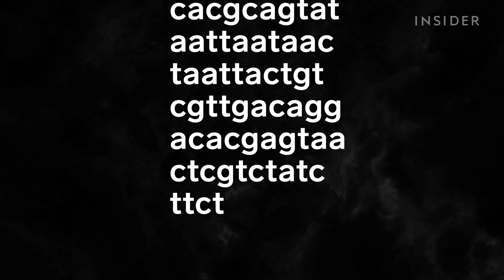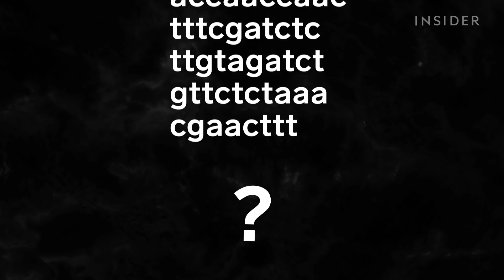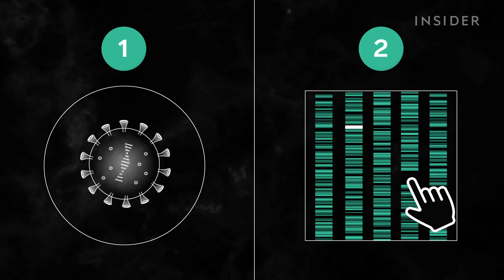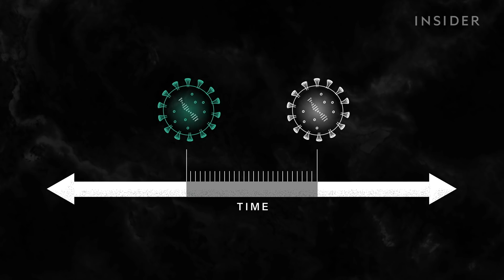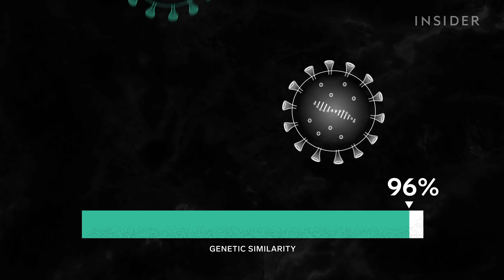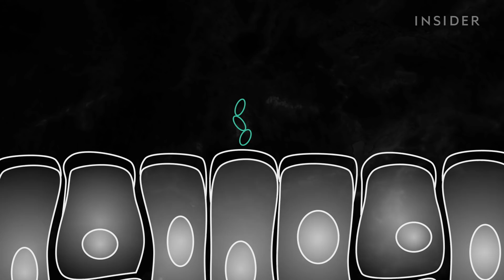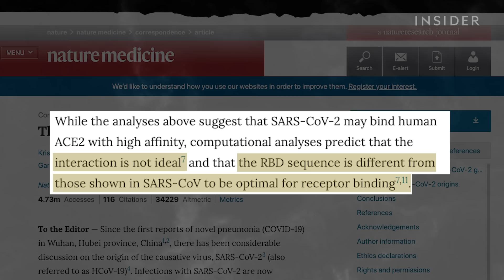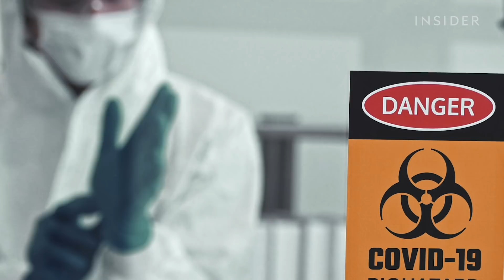Why Some Scientists Say COVID-19 Wasn’t Created In A Lab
COVID-19 myths have spread just about as quickly as the disease itself. One myth in particular just won’t go away… that this virus is a man-made bioweapon. But by using the virus’ genetic sequence scientists have been able to debunk this myth once and for all.

Editor's note: In 2021, Fauci noted that while there is no further evidence about the origin of the COVID-19 coronavirus, the country needs to keep an “open mind” about the COVID-19 lab-leak theory. Fauci went on to say a "fair, open investigation" will be necessary to discover the origins of the virus. We have updated the headline to reflect these developments.